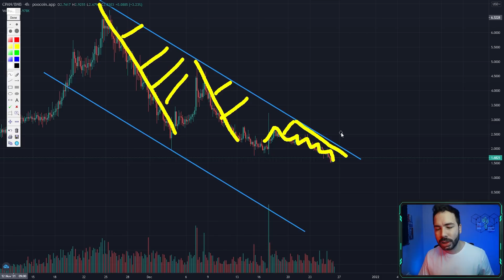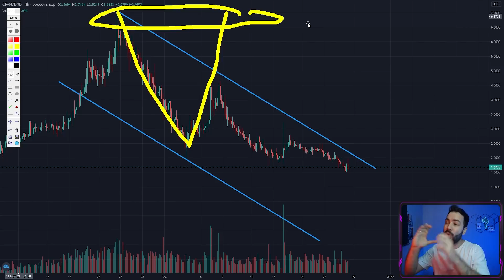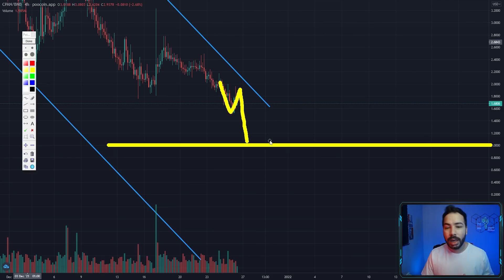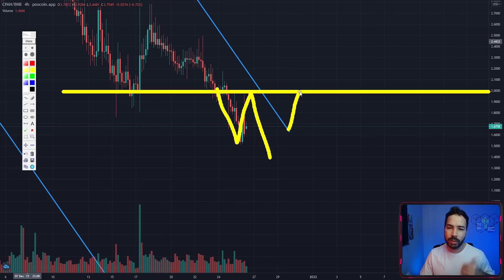CRYPTO PLANES listou CPAN na GATE mas NADA de relevante aconteceu! E agora ? | Análise CPAN